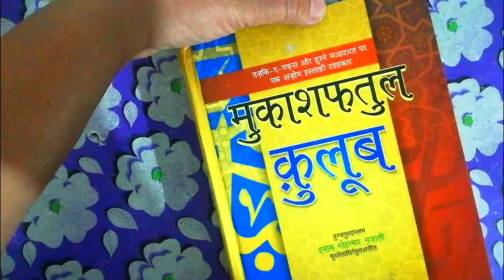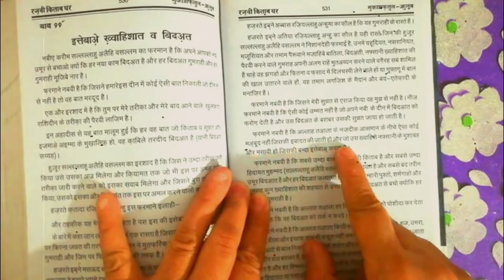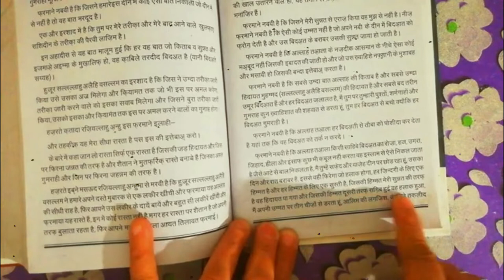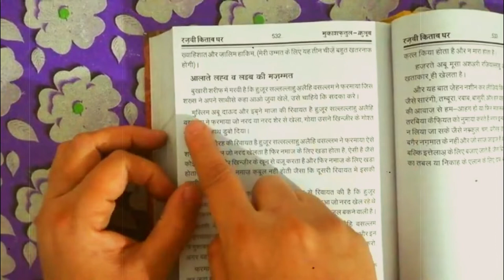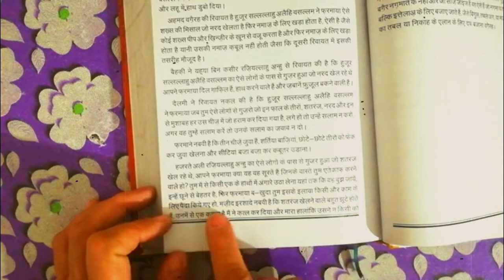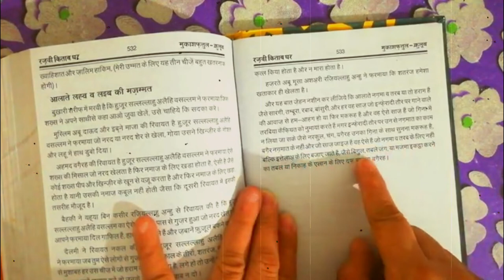Ittebaye khawahishat wa biddat || mukashfatul qulub